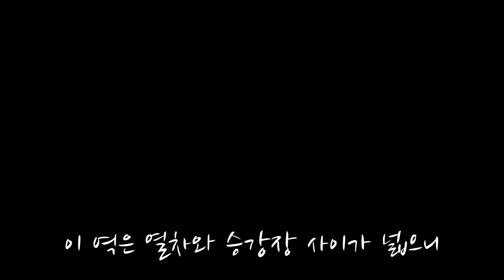[1080p60] 8호선 암사행 1차분 몽촌토성역 → 강동구청역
서울 지하철 8호선 - 암사행 804편성 몽촌토성역 → 강동구청역
Line number 8 (Seoul), For Amsa / Trainset 804, Mongchontoseong → Gangdong-gu Office